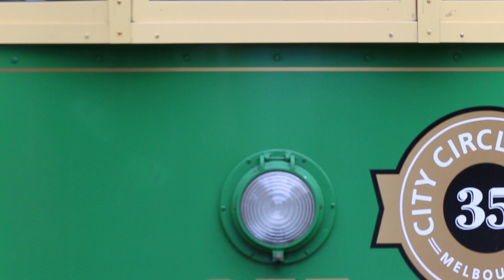"Stander Under Anvils" a poem by Bronwen Manger.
Another twenty2frames production from Martin Kelly and Ian McBryde.